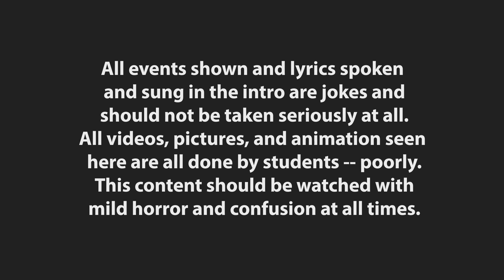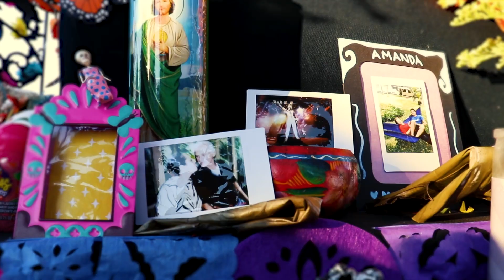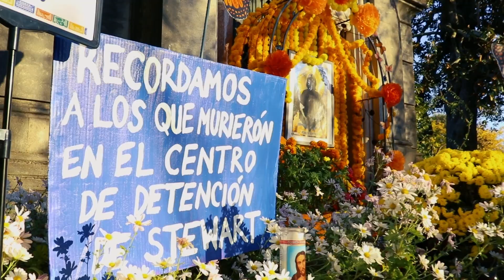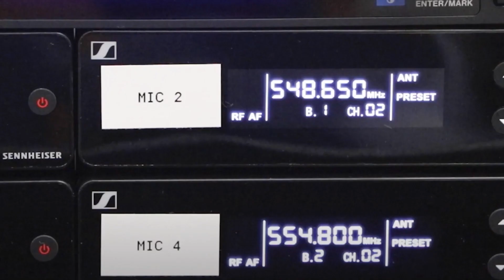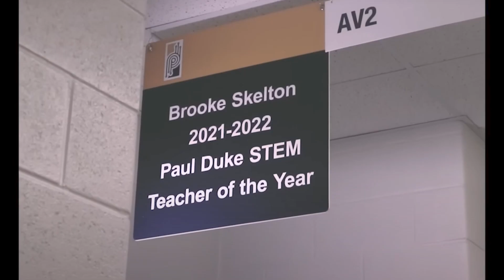Paul Duke Stem - PDS-TV 11.15.23